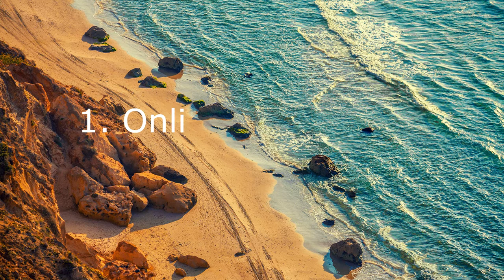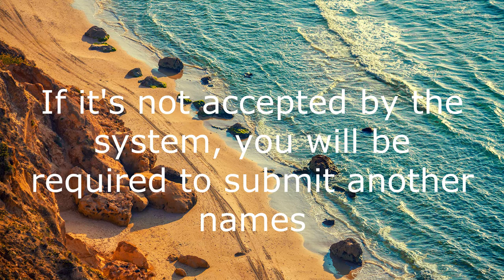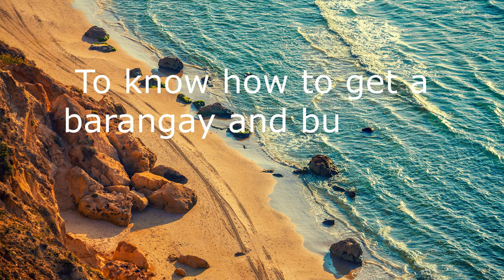How To Register A Business Name With DTI Philippines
This video shows the step by step process in registering a business name with the Department of Trade and Industry In the Philippines